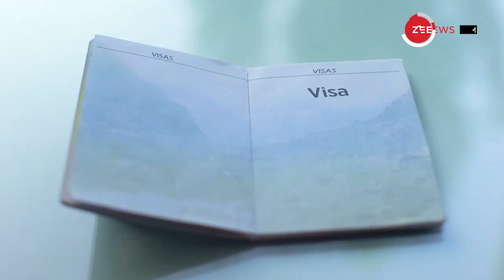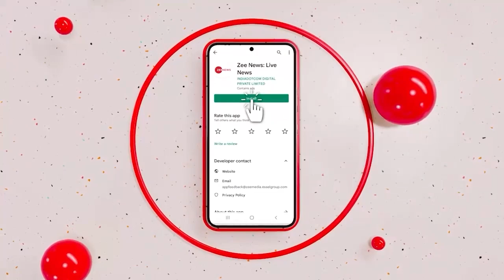Turkey पहुंचते ही Pakistan के साथ बड़ा हादसा, सब हुआ बर्बाद |China Pakistan News|Shehbaz Turkey Visit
Pakistan Prime Minister Shehbaz Sharif arrived in Turkey on Thursday, a week after Ankara cancelled Sharif’s visit amid relief and rescue operations after the powerful earthquake that killed over 38,044 people in the country.The Chinese government has issued a warning to its citizens regarding the precarious security situation in Pakistan.

चीन ने पाकिस्तान में खराब होती सुरक्षा स्थिति के कारण चीनी नागरिकों को सतर्क रहने की सलाह देने के कुछ दिन बाद ''तकनीकी मुद्दों'' के कारण इस्लामाबाद में अपने दूतावास के वाणिज्य खंड को अस्थायी रूप से बंद कर दिया है.